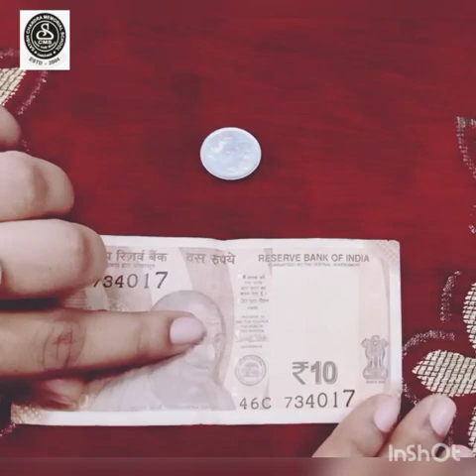Revision Concept of zero/Integrated with story telling/CBSE/U.K.G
Revision of zero concept/worksheet